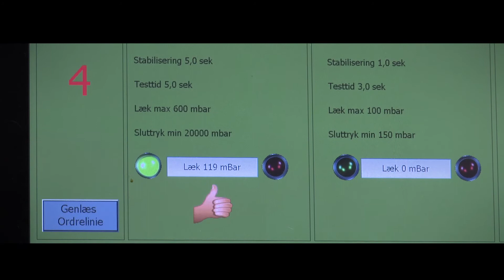BUDWEG Assembly Line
Welcome to our world of calipers! Take a look inside and you will find one of Europes most modern production plants and get an introduction to the process of assembling the calipers. Budweg remanufacture already used calipers and manufacture new ones. In both cases, we supply calipers which match or exceed the quality of the originals. During the renovation processes our specialists check the quality of every single caliper. And then we check again. Better Be Safe.